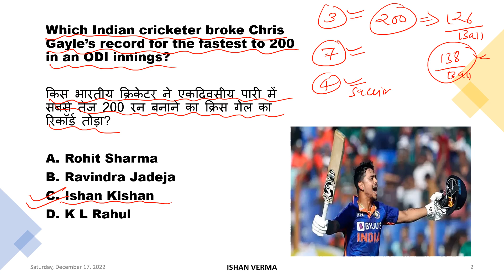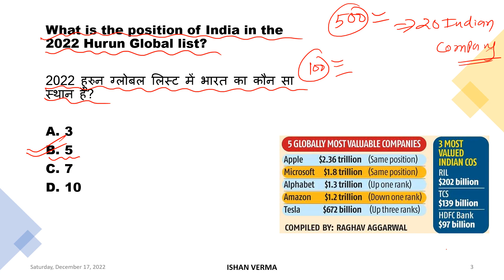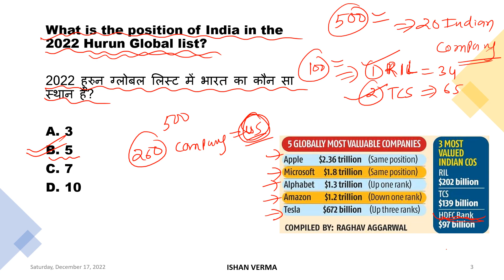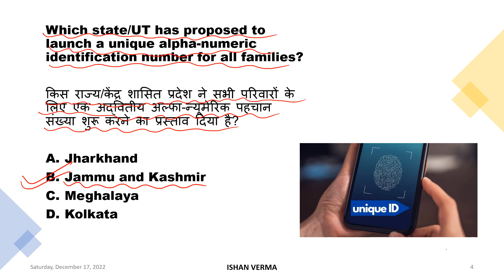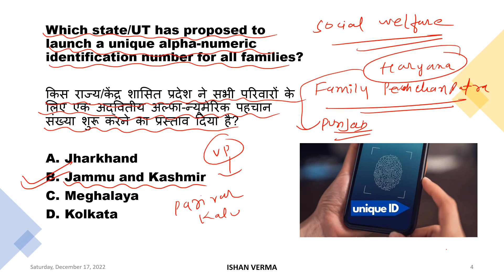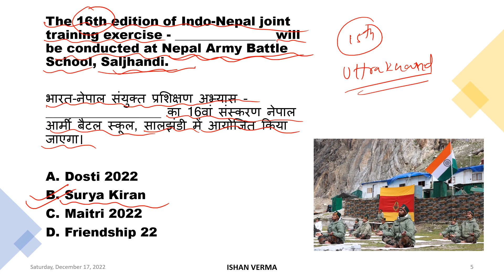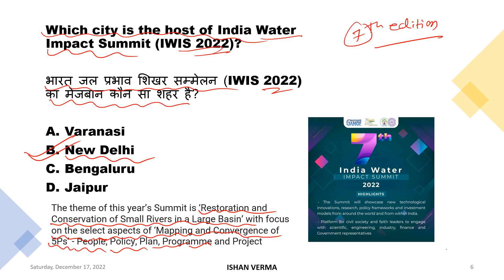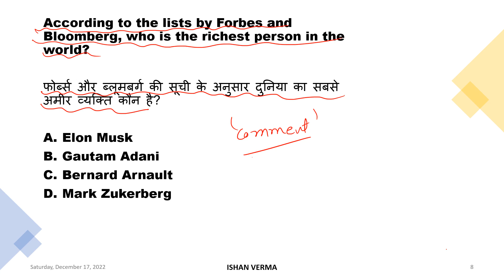17 December 2022 Current Affairs | Current Affairs Today | Daily Current Affairs | ISHAN VERMA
17 December 2022 Current Affairs | Current Affairs Today | Daily Current Affairs | ISHAN VERMA @learnwithishan
Every day, we bring you the latest news and events from across the world. Here's today's edition of Current Affairs, including the latest on the 17 December 2022 current affairs. Keep up to date with the latest news and events, and don't miss out on any of the important stories.

current affairs
current affairs 2022
world news